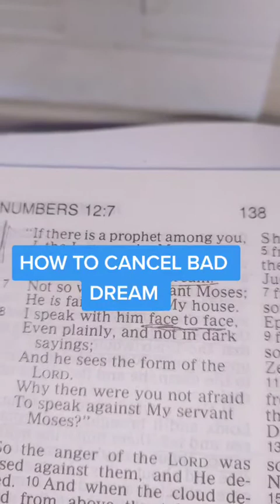HOW TO CANCEL BAD DREAMS